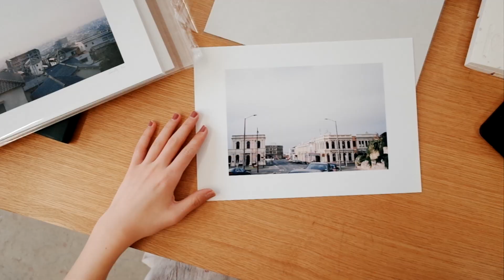Sandy's VLOG#02 | 奥克兰的冬天，工作室日常 | Sandy Xu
冬天的奥克兰是多雨的季节，湿哒哒的下个不听